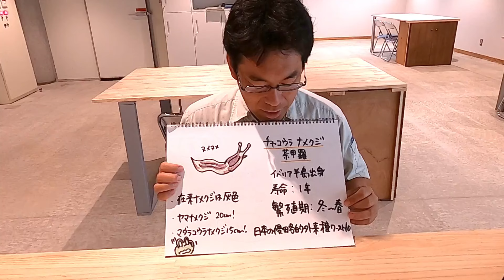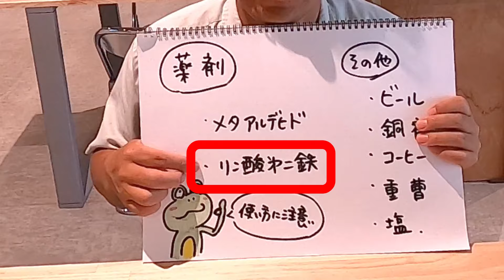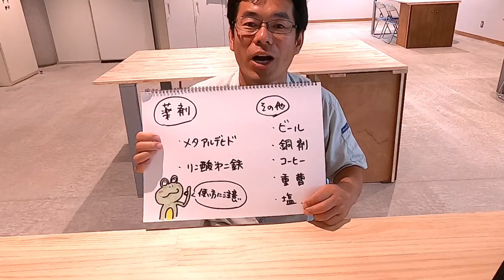【害虫】なめくじ対策【ブリーダー解説】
梅雨に入ると厄介なのがなめくじ。薬剤散布してもなかなか減らない...なんてことありませんか？ということで、より効果的な防除のタイミングと方法、発生してからの対処法について詳しく解説！なめくじの生々しい画像は載せていませんのでご安心を～🥺
（編集担当：ダム好き社員A🐰）

【目次】
0:00　お2人のなめくじの思い出
1:43　防除する効果的なタイミング！
4:33　防除にはこれを使おう
6:17　発生してしまったらこんな対処方法があります
7:10　なめくじはこんな環境が好きみたいです

種子のご購入はこちらから👇
※直販サイトのお支払い方法はクレジットカード決済・PayPal・コンビニ支払いのみです
★お近くの種苗店やJAでもお買い求めいただけます！